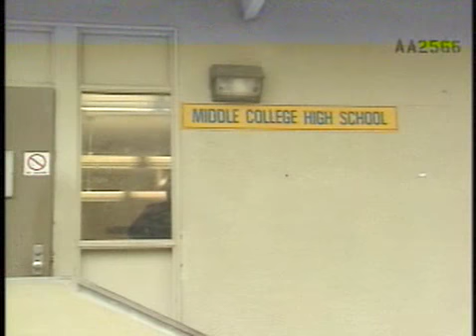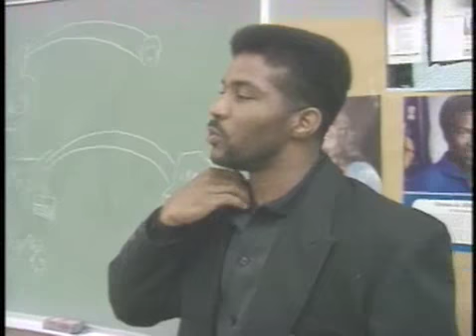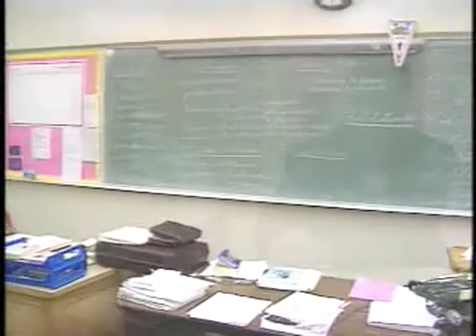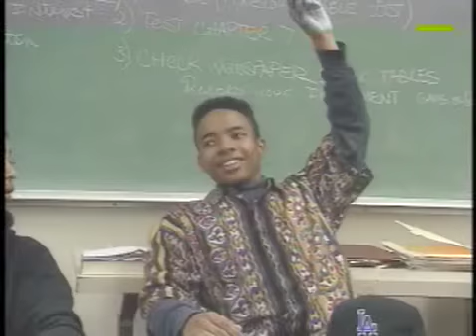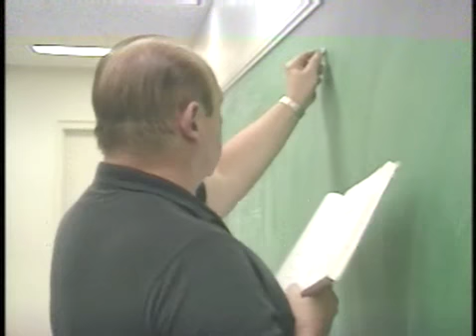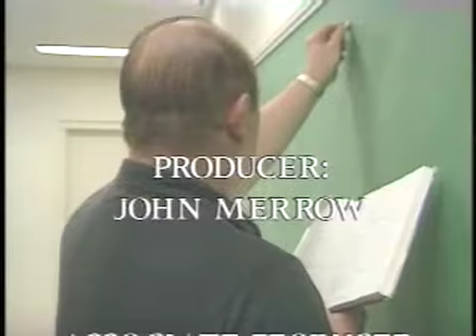Learning Matters: Preventing Dropouts, Part 2 (1991)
This is the second part of a three-part 1991 series reported by John Merrow for PBS. It looks at various dropout prevention strategies in play at that time.